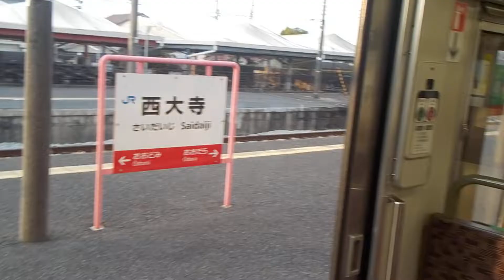赤穂線【西大寺駅】１番線・１１５系１０００番台電車３両編成・Ｄ－１０編成・クハ１１５－１２３５・車内②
１１５系３００番台電車３両編成（岡山電車区・Ｄ－２６編成）
１１５系１０００番台電車３両編成（岡山電車区・Ｄ－１０編成）
５７１０Ｍ・普通（福山→岡山）
１９５２Ｍ・普通（岡山→西大寺）
折返
１１５系１０００番台電車３両編成（岡山電車区・Ｄ－１０編成）
１１５系３００番台電車３両編成（岡山電車区・Ｄ－２６編成）
１９５７Ｍ・普通（西大寺→岡山）
西日本旅客鉄道（株）
岡山支社
赤穂線
西大寺１番線（３番のりば）
停車中
Ｄ－１０編成
クハ１１５８－１２３５
車内
★赤穂線・西大寺駅
事務管理コード・６５１１１１
電報略号・サシ
みどりの窓口・営業最終日・令和４年２月８日（火）
みどりの券売機プラス・営業開始日・令和４年２月９日（水）
令和４年１月４日（火）赤穂線・西大寺駅（岡山県岡山市東区西大寺上２丁目４番６４号）